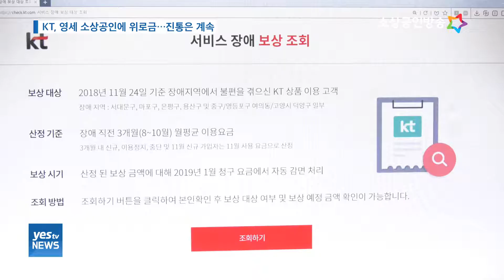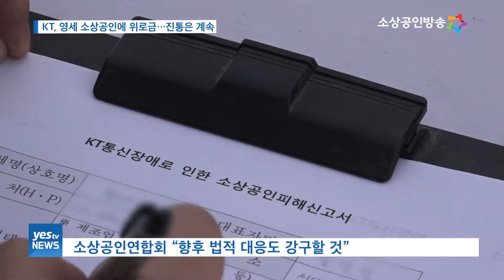[yesTV뉴스] KT, 영세 소상공인에 위로금...진통은 계속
KT가 통신구 화재로 발생한 피해에 대해
이용요금 감면안을 내놓은데 이어
영세 소상공인을 대상으로 위로금을 지급하기로 하고
피해신고 접수에 들어갔습니다.

하지만 소상공인 단체를 중심으로
반발여론은 쉽게 사그라들지 않고 있습니다.

보도에 이동규기잡니다.